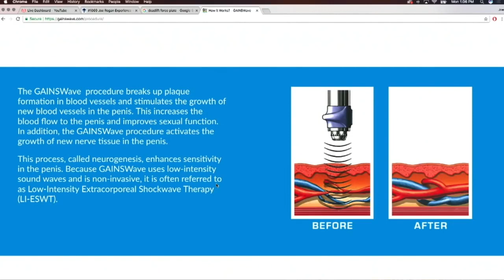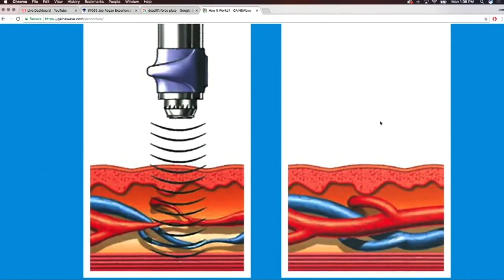Stem Cell and DIY devices for Stronger Penis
What is the true ways to cure Erectile Dysfunction and enlarge male penis? Achieve stronger erections through diets and latest technologies. Please your ladies with better performance. It is highly correlated to marriage success and life success in general.

Beurer Infrared Light Heat Lamp

Sonic Massage gun